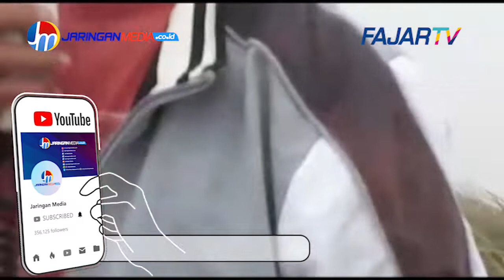Pembangunan Tower, Masyarakat Hukum Adat Luhu Lakukan Boikot